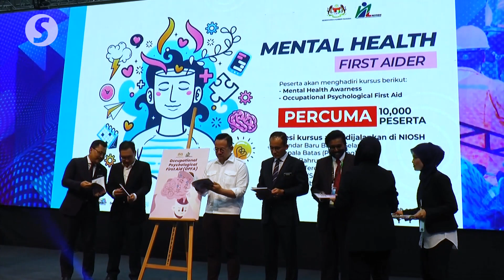HR Ministry to sponsor initial 10,000 participants of mental health first aid scheme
The National Institute for Occupational Safety and Health (NIOSH) has allocated RM12 million to provide free training for 10,000 workers through the Occupational Mental Health First Aid programme this year.

Human Resources Minister Steven Sim Chee Keong said that this programme, introduced for the first time in the country, with support from the National Centre of Excellence for Mental Health, aimed to train individuals with the ability to provide early intervention, particularly in the workplace, for colleagues facing mental health issues.